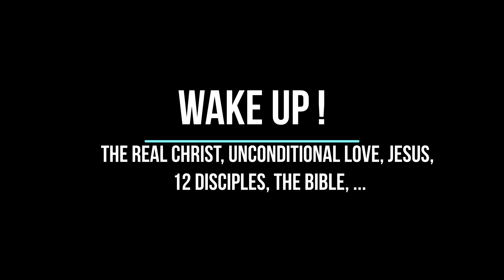The Real Christ & Unconditional LOVE, waking up and enlightenment and Bernadette Roberts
Merry Christmas 2020. This is a video on unconditional love and the real Christ. The original message of Christianity. Which is silimar to Bhakti Yoga.
This is a video about surrender and oneness. And what this has to do with enlightenment.

Book recommendations:
Bernadette Roberts: What Is Self?
Bernadette Roberts: The real Christ
George Lamsa: Holy Bible, from the ancient eastern text

Unsplash pics:
Zachary Olson
Tom Barrett

This is a channel on waking up and enlightenment.